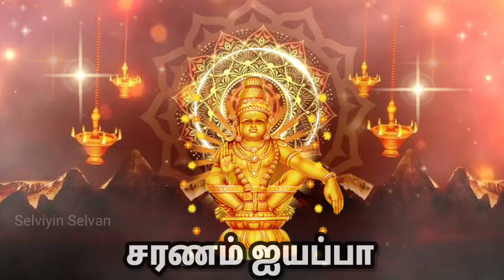ayyappan 108 saranam tamil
ayyappan 108 saranam tamil ayyappan @selviyinselvan